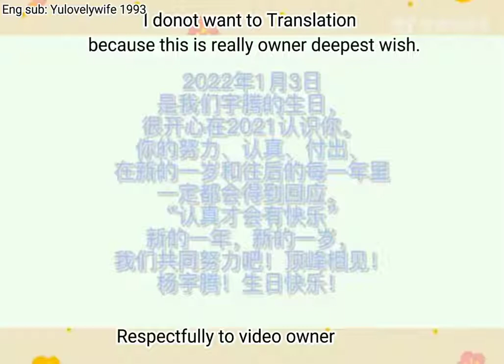Red meat History from Ray Tian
Red Meat history .

crd to video owner.
Eng Trans by me.